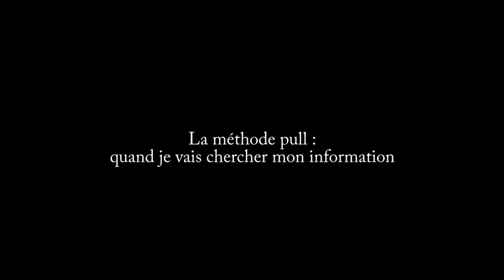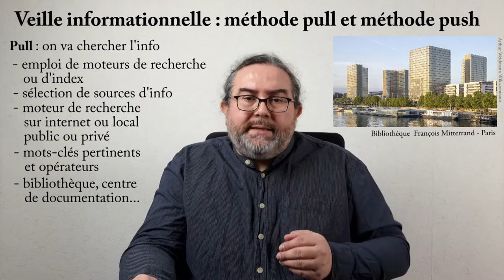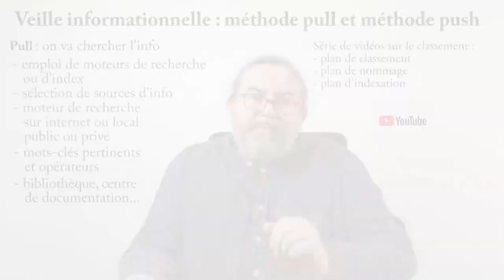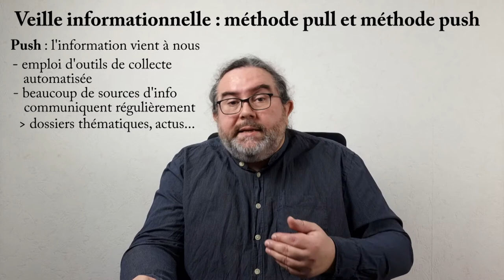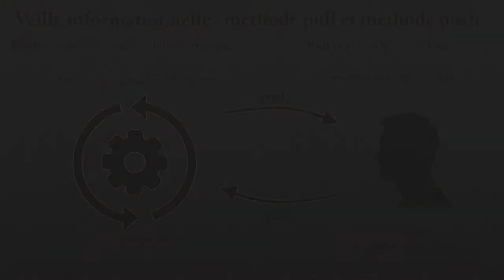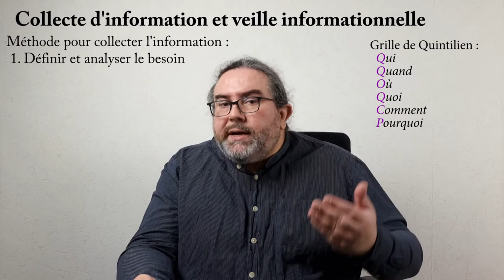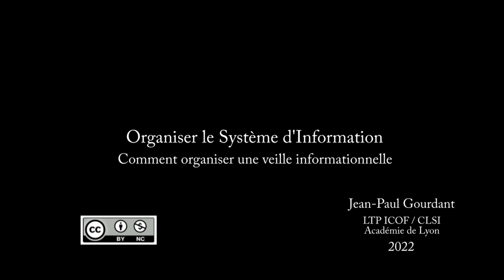Comment organiser une veille informationnelle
Améliorer le fonctionnement du SI
Veille informationnelle 2. Comment faire ?

Mode pull ou mode push ?

Avec la méthode pull, on va chercher soi-même son information.
On utilise généralement des mots-clés qu'on compare à un index via un moteur de recherche public ou un catalogue privé. On peut également se renseigner dans des bibliothèques ou des centres de documentation.
Mais cette information demande un classement, et elle est fortement dépendante de la visibilité des sources.

Avec la méthode push, c'est l'information qui vient à nous.
On a présélectionné des sources d'information qui publient des mises à jour ou des notifications quand un nouveau contenu est paru (par exemple via des newsletters). On peut avoir recours à des outils d'alertes, à des comparateurs, ou faire du benchmarking.

Pour collecter des informations, on peut appliquer la méthode suivante :
1. bien définir le besoin
2. identifier ses sources, ses mots-clés, ses outils de recherche
3. effectuer la recherche et valider l'information récoltée selon différents critères
4. analyser l'information sélectionnée et produire une synthèse

- Sécurité de l'information - 1. lutter contre la perte de données : à venir
- Sécurité de l'information - 2. assurer la confidentialité des données : à venir

00:00 Introduction
00:31 Méthode pull
02:35 Méthode push
04:24 Distinguer pull / push
04:53 Méthode pour collecter l'info